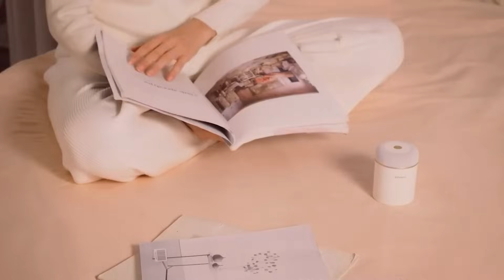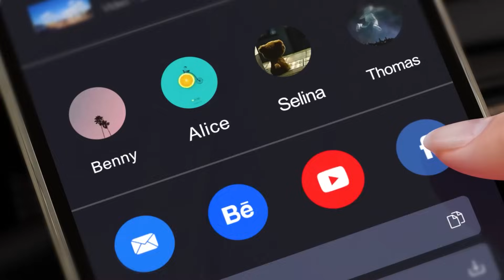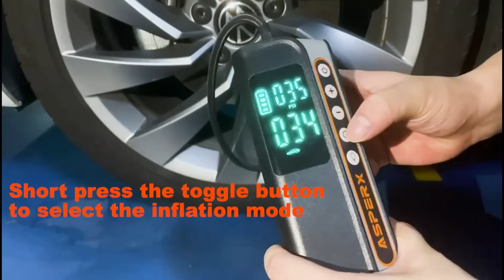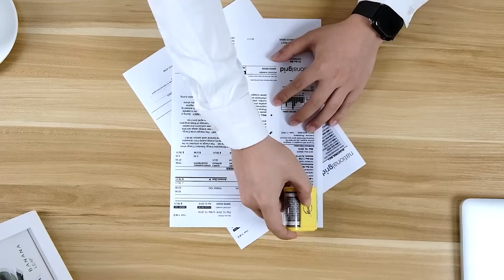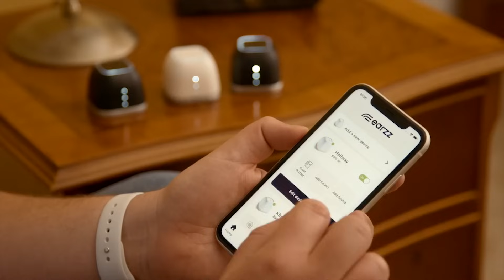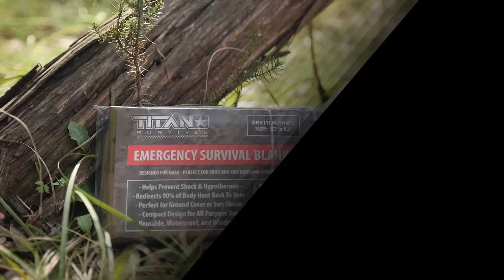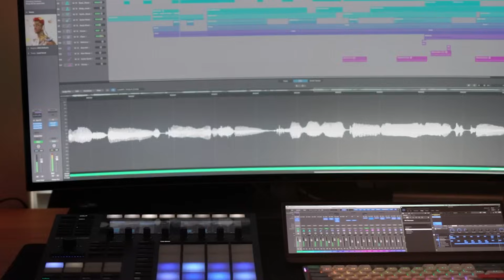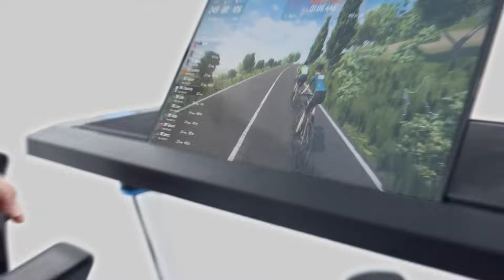30 PRODUCTOS GENIALES en AMAZON y ALIEXPRESS Gadgets Tecnológicos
▓▓▒▒▒░ Productos ░▒▒▒▓▓
EZVALO 3-in-1 charging station
Lindo Pro Dual Camera
Vinyl Record Player
Koonie electronic cleaner
Vantrue E1 Lite
Bluetooth Beanie Headlamp
Led Flashlight Gloves
Prodcyc mini chainsaw
AMACOOL Fan
ASPERX AX160
Endoscopic camera
Cricut Mug Press
Anti Gravity Water Drops
Anti Gravity Humidifier
TITAN Survival Emergency Survival Blankets
Ocoopa Union 5s Hand Warmer
Uber Appliance UB-XL1 Portable Mini Fridge
Bit Bar II EDC Screwdriver
Canon Ivy REC
Seawolf High Pressure Pump
Wahoo KICKR Headwind Smart Fan